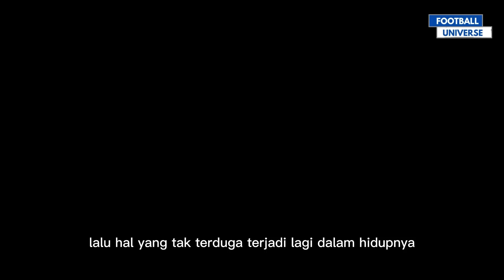Kisah Demetrio Albertini Gelandang Kreatif AC Milan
Gelandang kreatif yang satu ini adalah legenda sejati AC Milan. Dia dibesarkan di kota Milan, dan dia juga membawa kejayaan bagi klub AC Milan. Di lini tengah permainannya sangat atraktif dan skill yang dimilikinya sangat spesial. Demetrio Albertini adalah gelandang yang patut selalu dikenang karena kontribusinya sangat besar bagi perkembangan AC Milan. Berikut kisahnya.